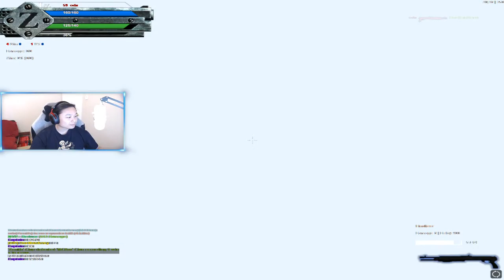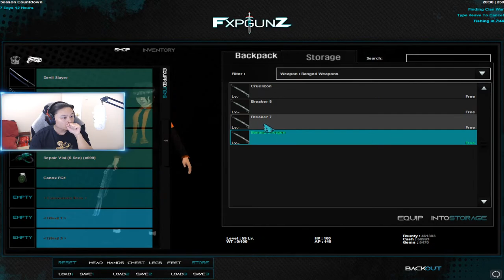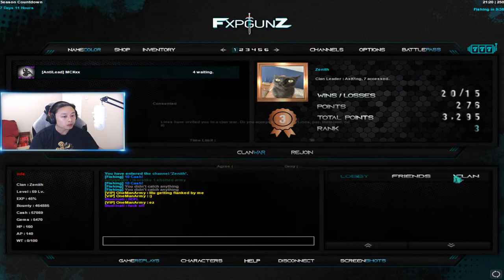i walk with my pants down to show everyone who the hardest is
DONATE ➔ ➔ TAKES YOU TO PAYPAL IN THE END AND AN ALERT WILL POP UP ON STREAM!